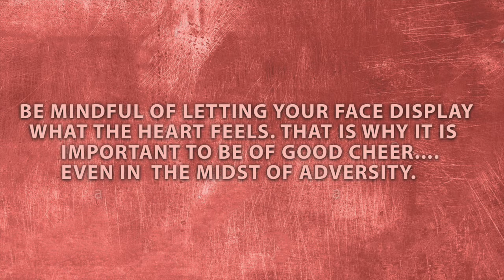SKETCH SPEED ART #38-WEAR THE CROWN OF TRIUMPH, NOT A MASK OF DEFEAT